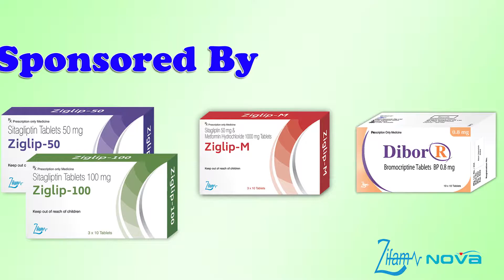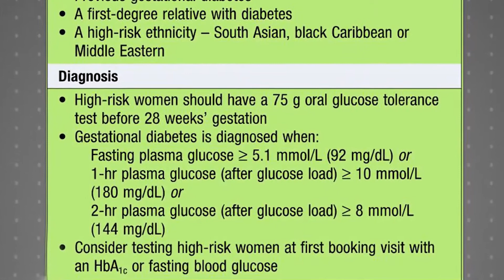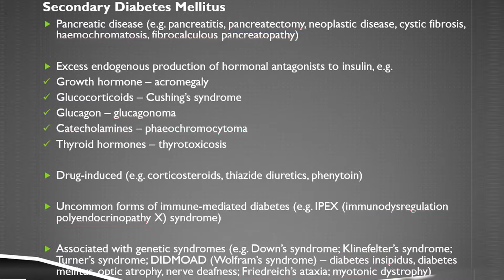Practical Management of Diabetes Mellitus: What's Wrong With Us? (Episode-3) by Prof.Tint Swe Latt